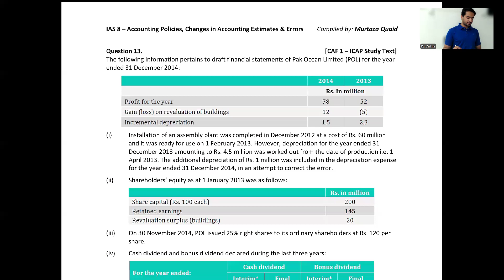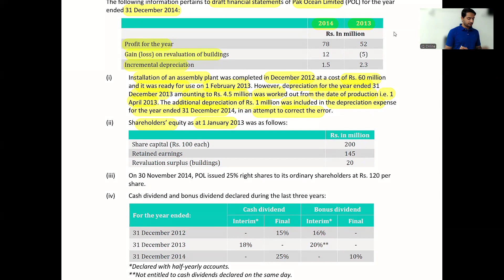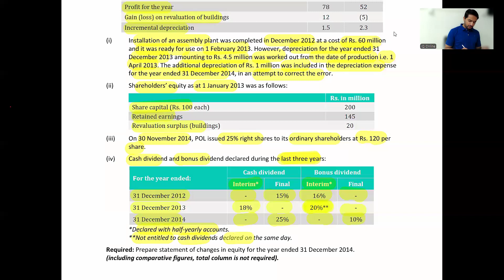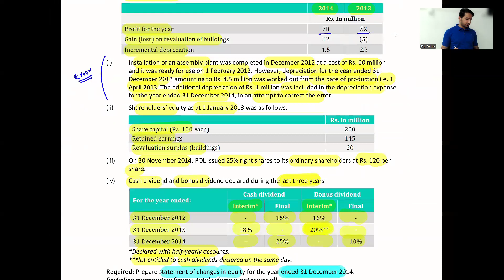Lecture 12 Practice Question Pak Ocean Limited IAS 8 [CAF1: FAR1 | Workshop(Aut 2024)]